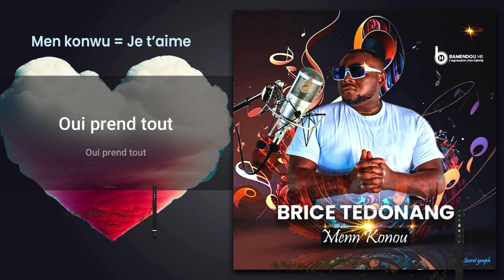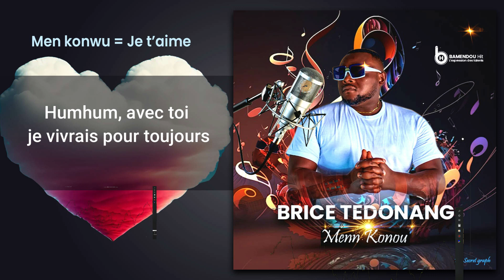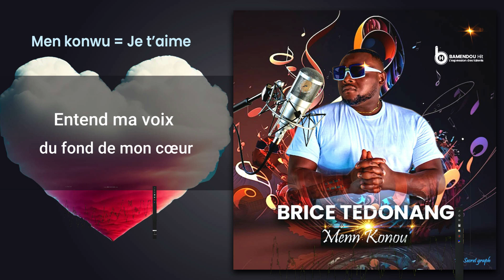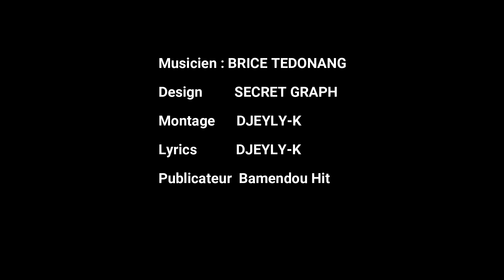Je design le lyrics d'un artiste pour la bonne fête de saint valentin avec Photoshop et filmora